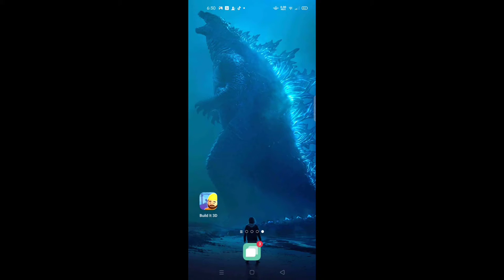Would you rather Beyblade!